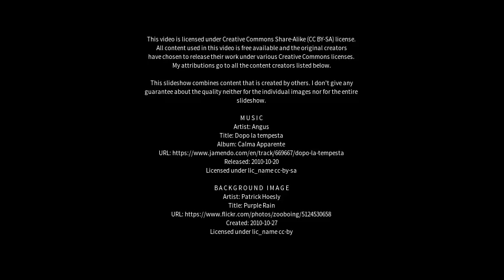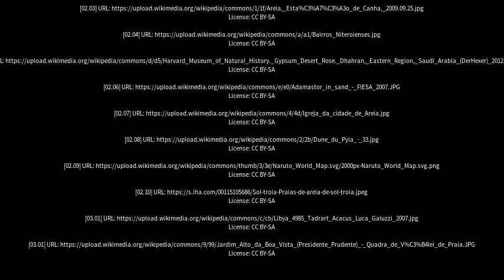Best places to visit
Best places to visit - Areia (Brazil) Best places to visit - Slideshows from all over the world - City trips, nature pictures, etc.